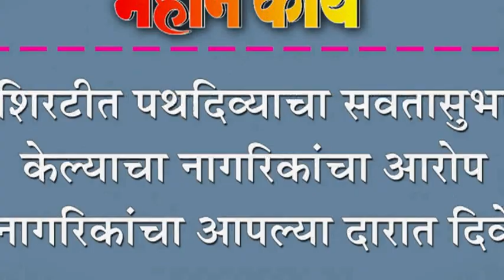शिरटीत पथदिव्याचा सवतासुभा केल्याचा नागरिकांचा आरोप : नागरिकांचा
शिरटीत पथदिव्याचा सवतासुभा केल्याचा नागरिकांचा आरोप : नागरिकांचा आपल्या दारात दिवे लावण्याचा हट्ट